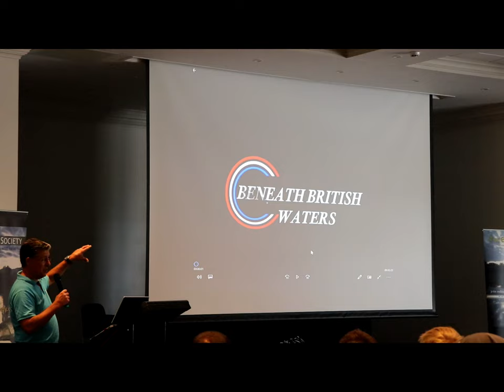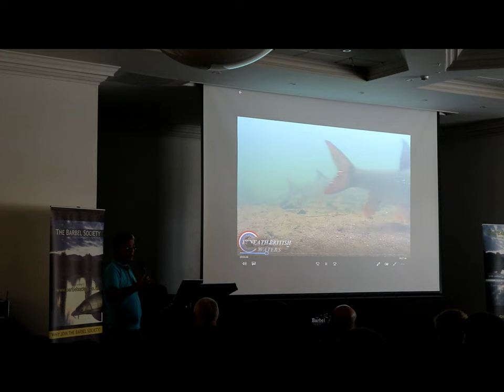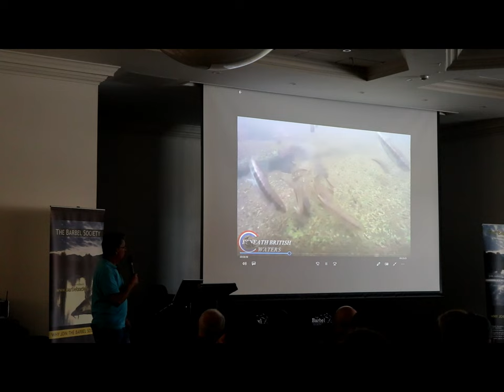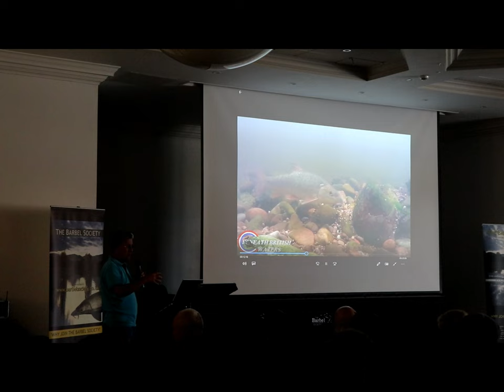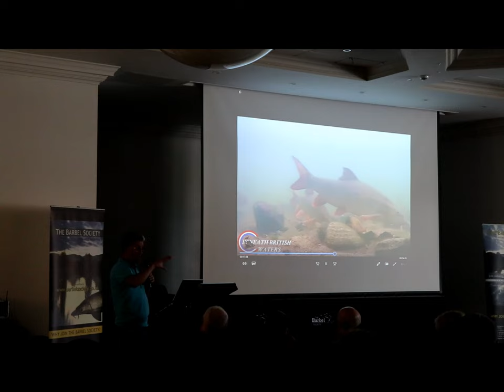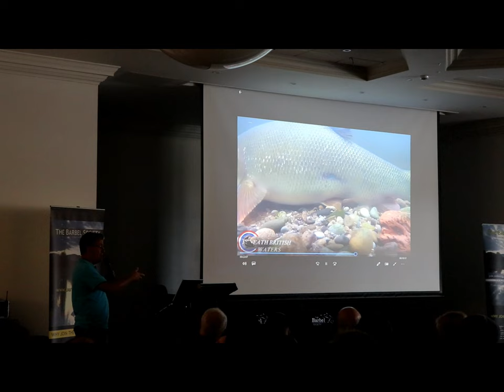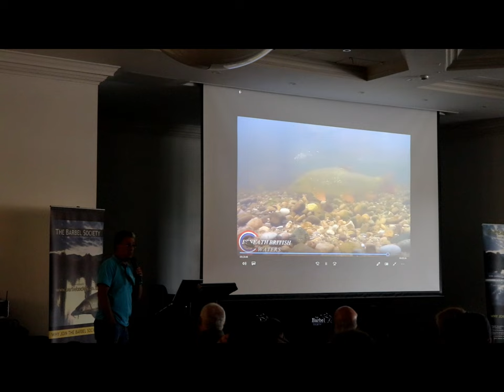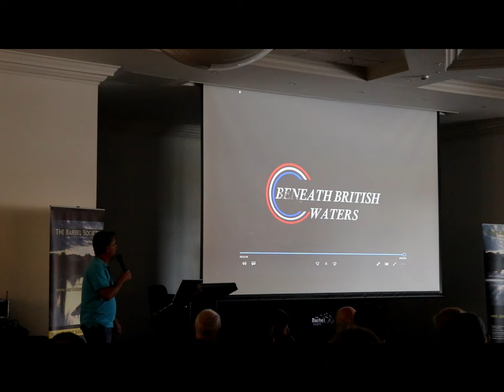Mark Barrow at the Barbel Society Show 2022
Mark talking about his undewater filming of Barbel at the barbel Society Show, Telford May 2022